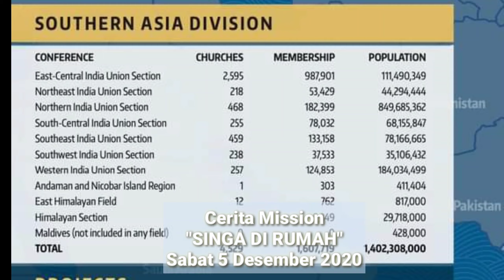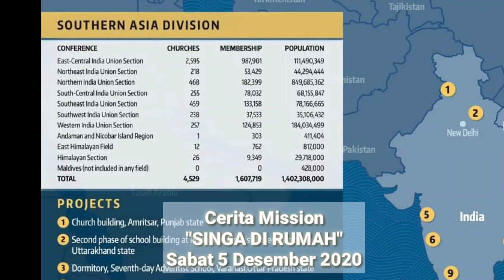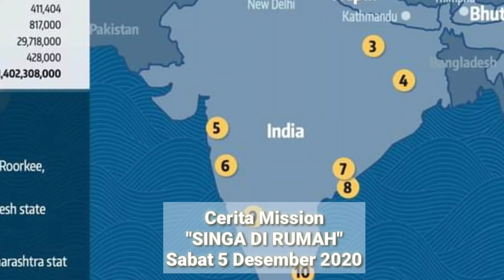SINGA DI RUMAH | Cerita Mission | Sabat, 5 Desember 2020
Terima kasih.
TUHAN MEMBERKATI

Pdt. Dale Sompotan, S.Ag., M.H.